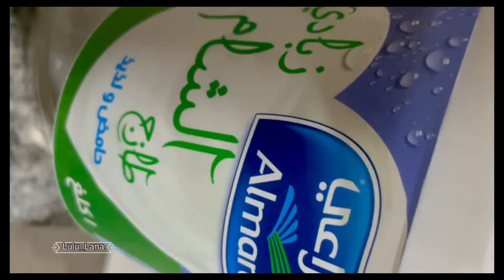شيشبرك طريقتي كتير طيبة على airfryer 😋👌🏻🤩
شيشبرك

*لتحضير الحشوة
١/٢بصلة مفروم ناعم
١ثوم
٥٠٠غم لحم مفروم
١/٢م ص برش ليمون
١/٢م ص برش زنجبيل
١م ص ملح
١/٢م ص فلفل اسود
١/٢م ص بهارات مشكلة
١م ص معجون بندورة

*لتحضير العجين
٣ كوب طحين
١م ص ملح
١/٤كوب زيت نباتي
٣/٤ كوب ماء دافئ او اكثر بقليل

*لتحضير اللبن
١كيلو لبن
١بيض
١م ك طحين
٥٠٠مل لبن عيران